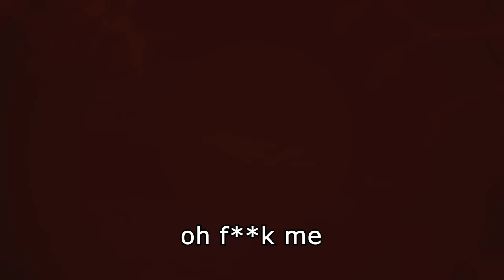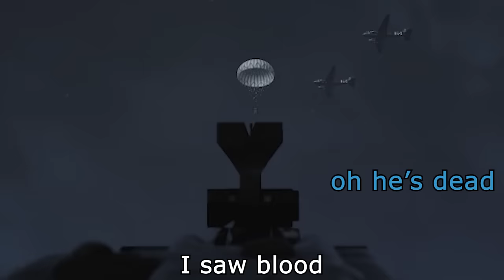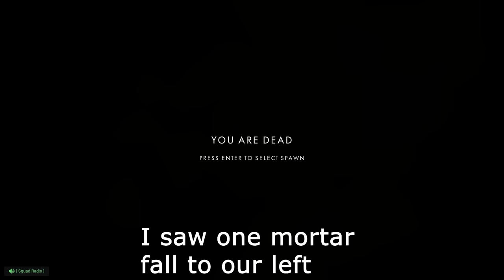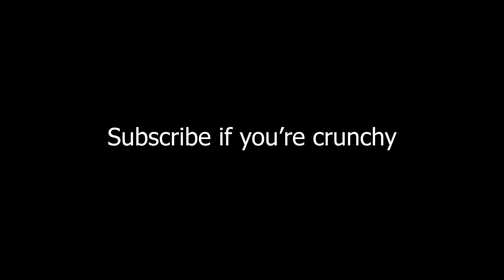D-DAY | Storming Utah Beach - Post Scriptum Gameplay Compilation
You can get hit while on the boat but you wont die so its ok.